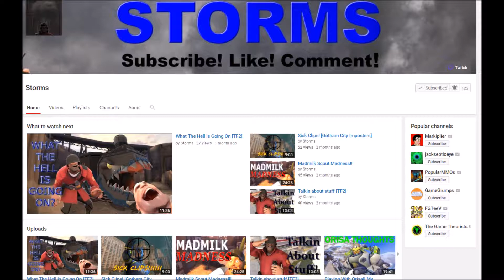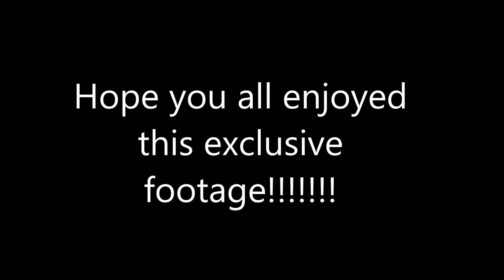C9 storms opens his new beanie!!!!!!!!!!!!!!